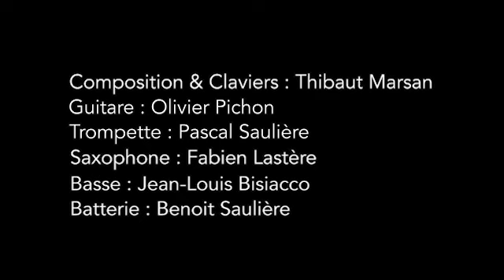To My Friends - MovieJazzProject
Nouvelle composition du MovieJazzProject avec

Thibaut marsan : Composition & Claviers
Olivier Pichon : Guitare
Fabien Lastère : Saxophone
Pascal Saulière : Trompette
Jean-Louis Bisiacco : Basse
Benoit Saulière : Batterie

Réalisation : Olivier Pichon

Merci à Jean-Baptiste Rondot pour les prises de vues
Enregistré en janvier 2021 au Studio de St Amand